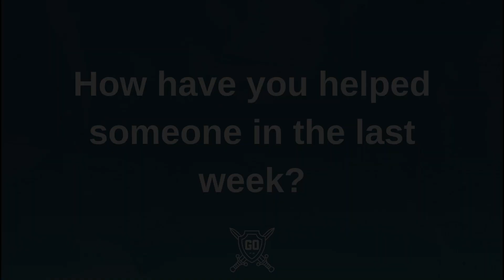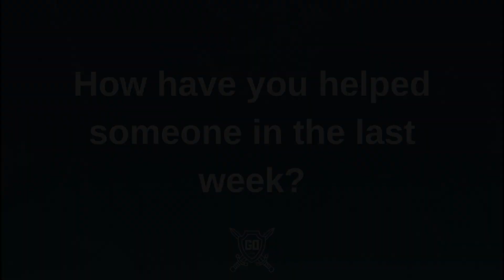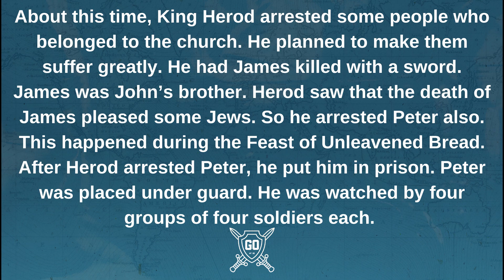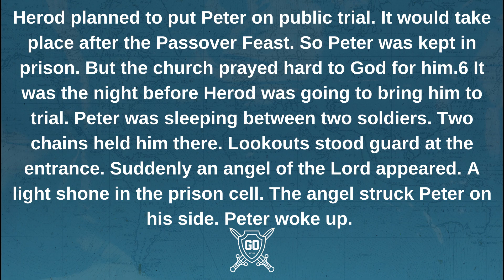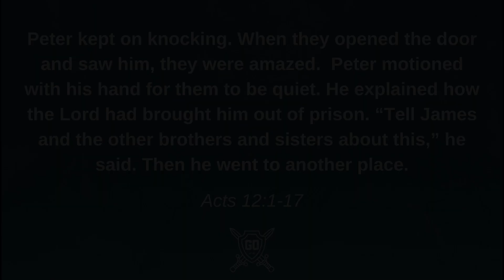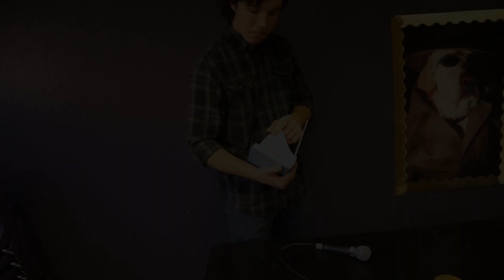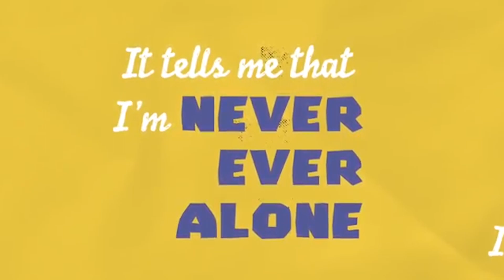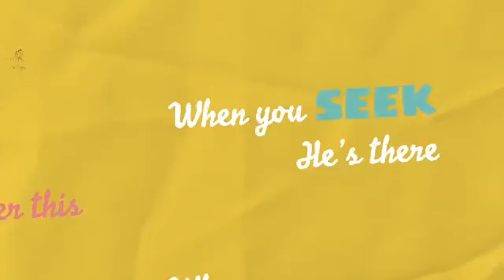Connect Children's Service 5-31-2020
Discussion Questions:
•       What did the believers do when Peter was put in prison?
• How did Peter escape?
• What were the people doing when Peter arrived at the house everyone was gathered at?
• Let's think about John 14:13-14. Why do you think we have to pray in Jesus' name?
• Why do you think God wants us to pray for others?
• Has there ever been a time you prayed for someone and you saw how God answer that prayer?
• Why do you think sometimes God's answer is "No" or "Not yet?"